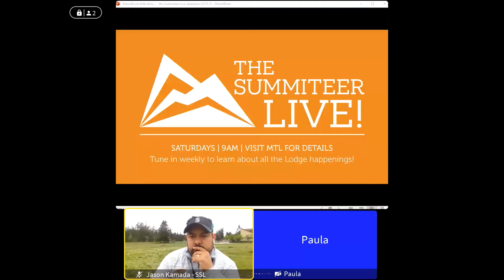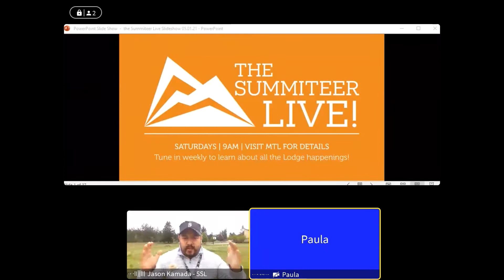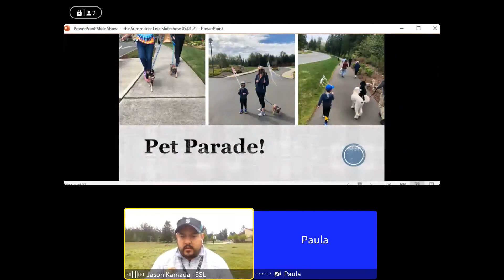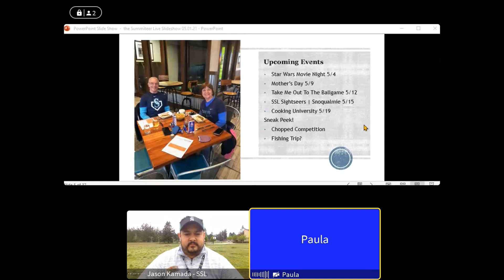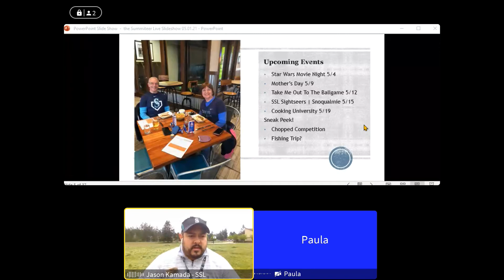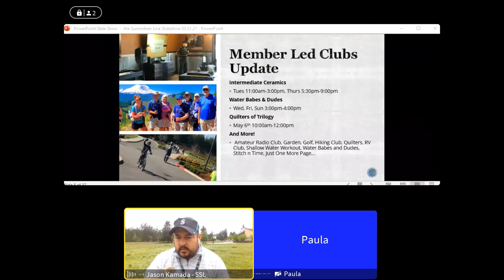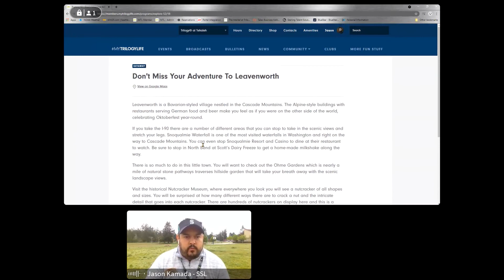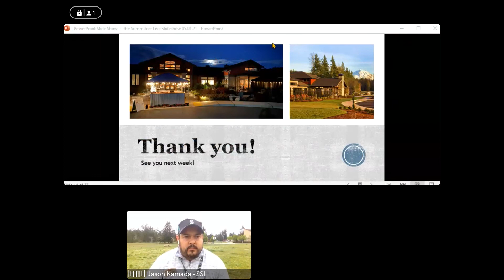LS Seven Summits Summiteer Live 5 1 21